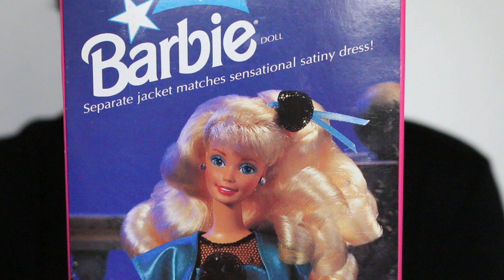1992 Dazzlin' Date Barbie Unboxing!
Hello my beautiful friends! I have a 90's Barbie unboxing video for you today! Today we will be opening and "reviewing" Dazzlin' Date Barbie from 1992. She was an exclusive to target! How cool is that?! I love her so much! Vintage barbies are AMAZING! This one is perfection! What do you guys think of her? See ya next time! :)